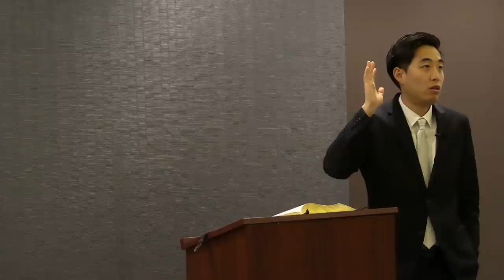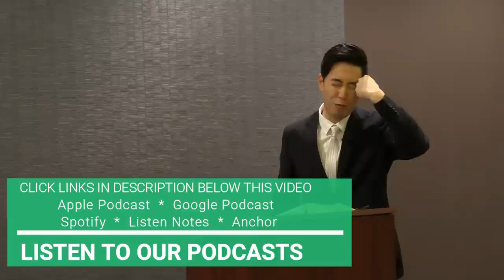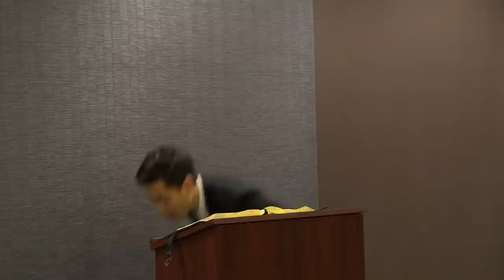A Time to Die | Dr. Gene Kim